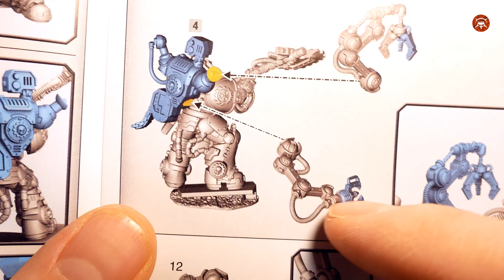Анбоксинг - Iron Hands Feirros